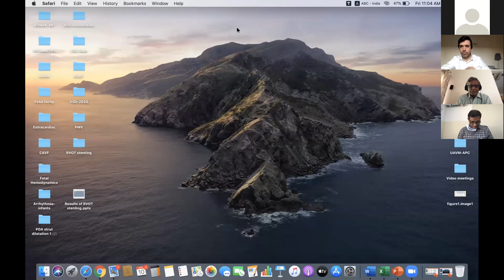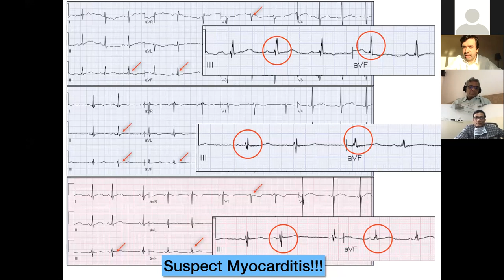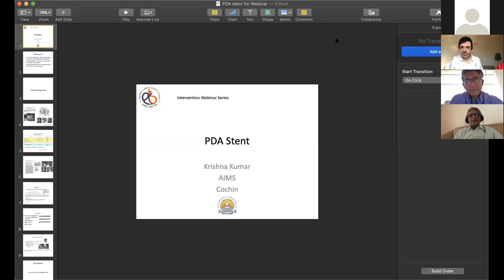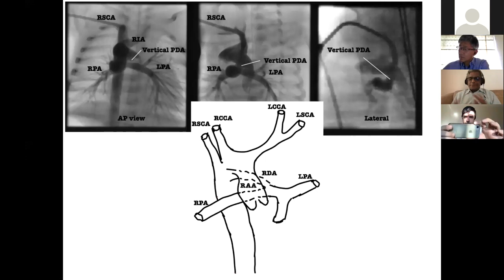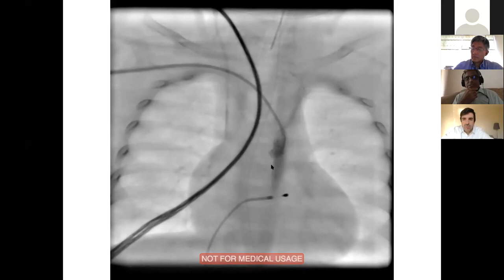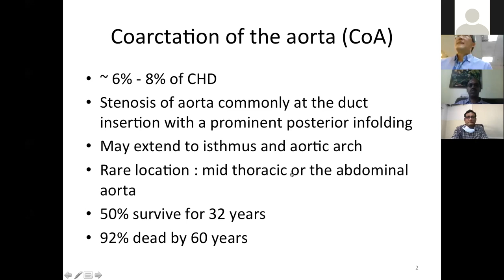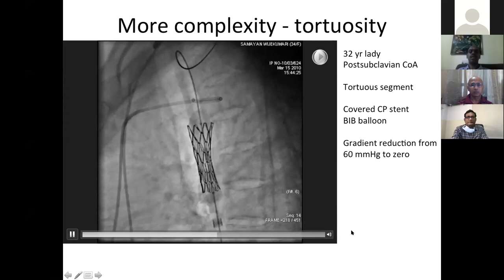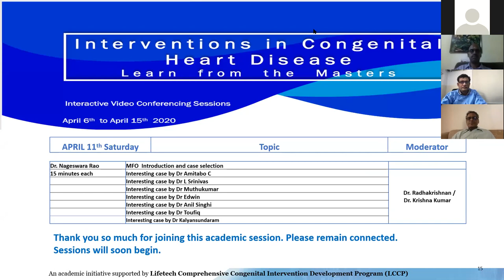Interventions in Congenital Heart Disease - Learn from the Masters- S1 : Day5 10Apr20, by LCCP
Series 1 Coordinator : Dr Nageswara Rao
Moderators : Dr Mazeni Alwi (Malaysia) / Dr Krishna Kumar/ Dr Nageswara Rao
Dr. Paolo Ferrero (Italy) CHD during Covid 19  - experience  from Italy
Dr. Krishna Kumar: PDA Stenting
Dr. K. Sivakumar:  Coarctation of aorta - evaluation and management